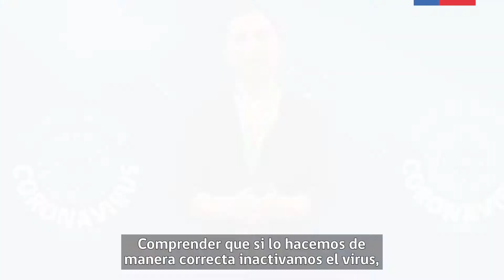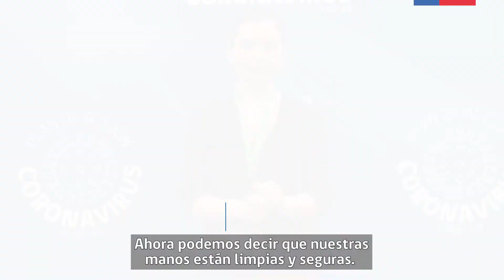Correcto lavado de manos